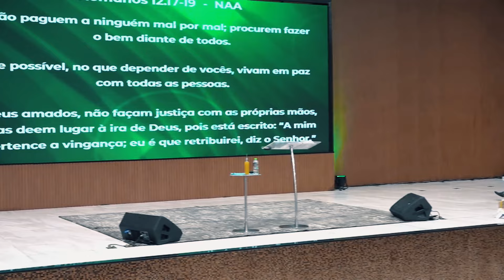DEUS PROVIDENCIOU O AMOR! Apóstolo Luiz Henrique l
Fale Com nossos Pastores!
Clique no link abaixo:

▷ VISITE NOSSO SITE
Igreja do Senhor Jesus - Santuário do Espírito Santo
▷ OFERTE AQUI
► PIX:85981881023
► Titular: Igreja Pentecostal Nova Aliança
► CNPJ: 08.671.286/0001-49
▷ BANCO BRADESCO
► Agência: 600 | Conta Corrente: 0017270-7
▷ BANCO SANTANDER
► Agência: 3962 | Conta Corrente: 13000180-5
▷ CAIXA FEDERAL
► Agência: 4420 | Op. 003 | Conta: 322-0
▷ FALE CONOSCO
► SEDE
- Endereço: Av. Washington Soares 7600, Messejana
Fortaleza/CE
► MEGATEMPLO
-Rua Idalina Ribeiro de Souza 786, Mangabeira  Eusébio/CE